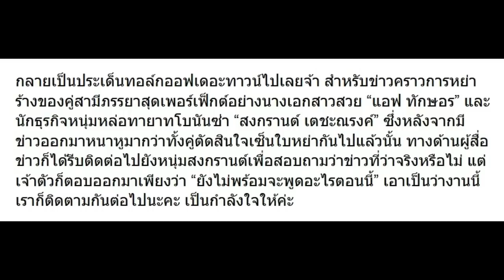ผู้สื่อข่าวโทรไปถาม สงกรานต์ ตรงๆเรื่องหย่า มาดูคำตอบที่ได้รับกลับมา!